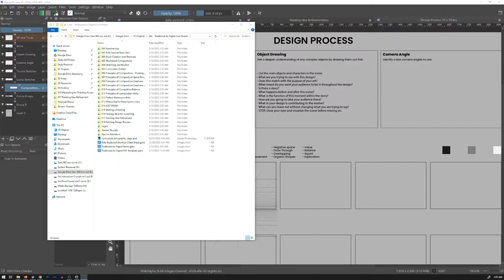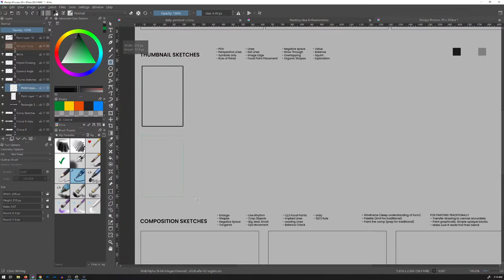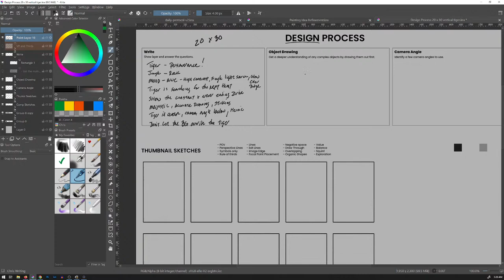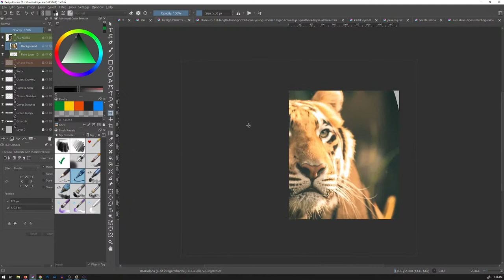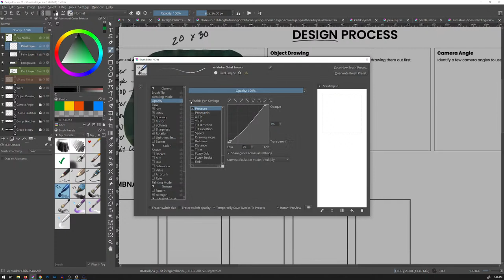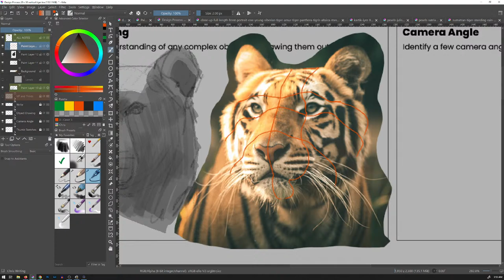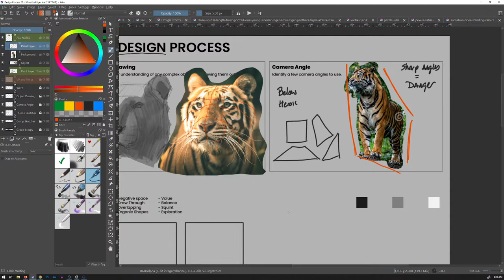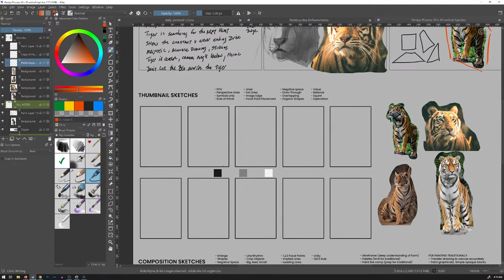Painting Design Process // Traditional + Digital LIVE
Taking the tiger assets through my Krita design process. This is where I refine the idea further and get more clarity on what I need to accomplish as well as drawing a bunch of thumbnails to try out multiple ideas.

It's all about major idea clarity and simple composition on today's live stream!

PURCHASE THE RESOURCES FOR THIS LIVE STREAM!

AUDIO EQUIPMENT
- Elgato Wave 3
- Rode PSA1
VIDEO EQUIPMENT
- Canon EOS R
- Amaran 100x
- Aputure Light Dome SE
- Impact Light Stand
- Oben CTT-1000
ART RESOURCES
all artwork is produced using Adobe Photoshop and Krita